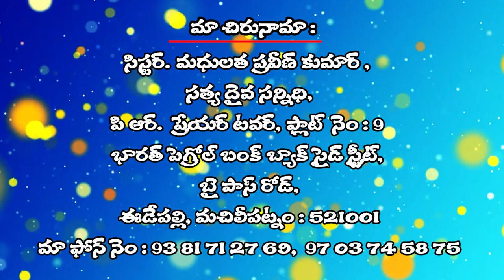20 08 2024 MADHULATHA GAARU